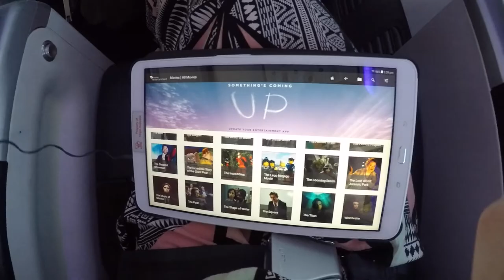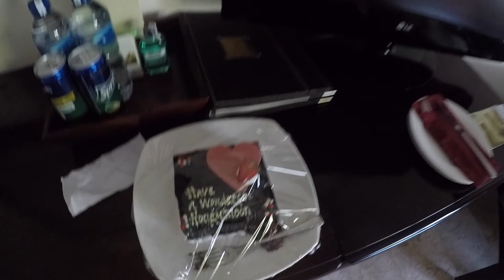OUR MINI HONEYMOON - BALI!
Here it is, our first video!

Now, this is nothing special as we are NOT professionals at all. This is just us showing our Bali trip where we literally did nothing but eat, drink and relax!

We were relaxing & chilling out so much, that we forgot to bring our GoPro around with us, hence some of the footage being on a smaller frame, due to it being shot on our iPhone. We are looking at getting a Professional Camera for our honeymoon to get the BEST footage of our trip.

As we are going on the most EPIC honeymoon to Finland in December 2018, this trip was used to get some small footage to play around with making a video! I wish we got more footage on one camera, but that's okay. There is lots of room for improvement between now and our honeymoon to which we hope to film a proper Vlog.

Head over to our Instagram to learn more about us, our honeymoon and what we have planned as 'The Young Newlyweds'. Intro Footage from our Wedding Video by Afrotastic Productions.

Airline - Virgin Australia
Hotel - Discovery Kartika Plaza, Kuta